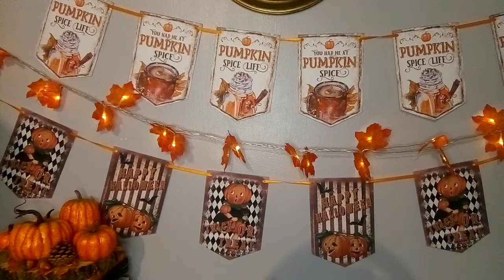ASMR-Measuring for a Halloween Costume & Sketching you a Costume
Today i will be taking your measurement's for a Halloween costume and then we will be sketching you a costume to be made in our shop!!

New Videos on Thursday & Sunday :)

JAJ Tarot Readings

Paypal (If you like to tip a little something then feel free)

💫I have started offering Private Tarot/Oracle card readings
Email for details, prices & offers...💫

I use ASMR to relax, sleep & to escape reality!! ASMR is my place to go whenever I need too, it's my little getaway & maybe it can be yours too :)